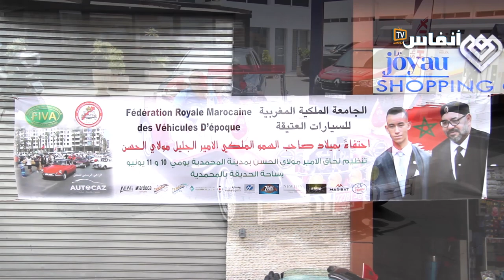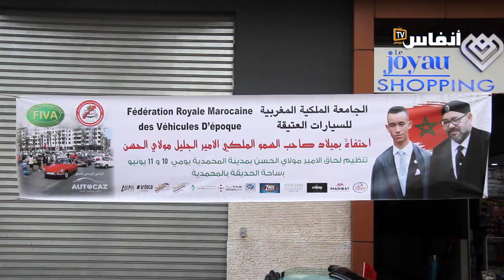المحمدية.. هذه أبرز لحظات لحاق السيارات العتيقة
في هذا الفيديو ستقف عبى أبرز لحظات لحاق السيارات العتيقة، في مدينة المحمدية وهي سباق تشارك فيه مجموعة من السيارات العتيقة